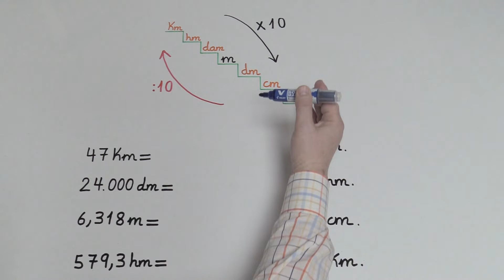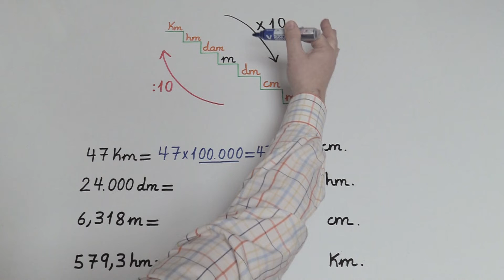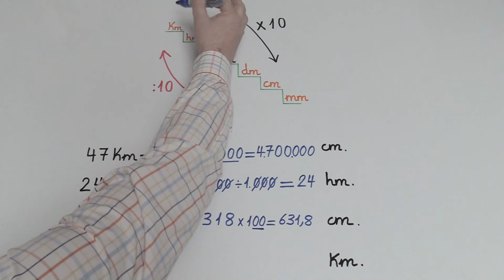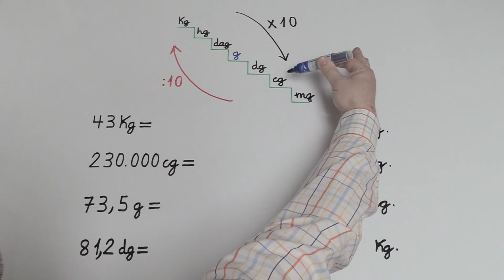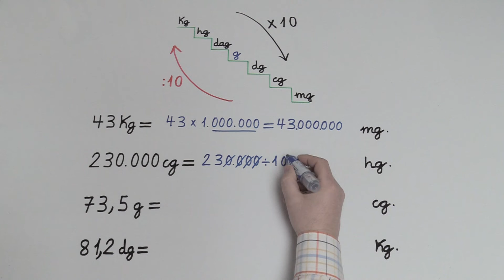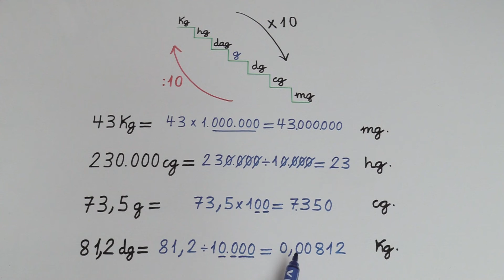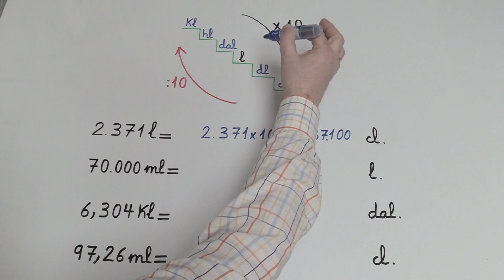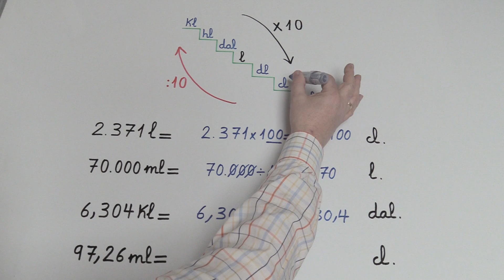Conversión de Unidades de Longitud, Masa y Capacidad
Conversión de unidades de longitud
Conversión de unidades de masa
Conversión de unidades de capacidad
Os explico las conversiones de unidades de longitud, masa y capacidad.